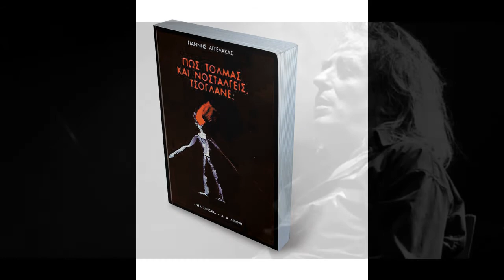Ποίηση : Γιάννης Αγγελάκας, Θέλω να γνωρίσω όλους αυτούς που σκύβουν...Αφήγηση : Πάνος Wizard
Στίχοι:Γιάννης Αγγελάκας
Μουσική:Τρύπες - Στην τροχιά των χαμένων
Βίντεο:Θεοδοσία(Theodosia)
Θέλω να γνωρίσω όλους αυτούς που σκύβουν
πάνω από ένα καθαρό κομμάτι χαρτί
μέσα σε βρόμικες διαλυμένες κάμαρες
γεμάτοι οργή κι απόγνωση
αποφασισμένοι ωστόσο
να το λεκιάσουν με λέξεις
βρόμικες λέξεις
άγιες λέξεις
λέξεις κλειδιά
ιδέες φαντάσματα
λυτρωτικές φράσεις.
Θέλω να γνωρίσω όλους αυτούς τους μανιακούς του λόγου
να γλείψω το μελάνι από τα δάχτυλα τους
να φιλήσω τα παραμορφωμένα τους μέτωπα
να συμμαζέψω τις τσαλακωμένες τους ονειρώξεις
να διορθώσω τα ορθογραφικά λάθη του έρωτά τους.
Να τους καθησυχάσω
να τους πείσω πως δε χρειαζόμαστε άλλο αίμα γι’ απόψε
πως χορτάσαμε
κι ύστερα να τους βάλω στο κρεβάτι
και να τους νανουρίσω.

Από τη συλλογή...Πώς τολμάς και νοσταλγείς, τσόγλανε; (1999) του Γιάννη Αγγελάκα.